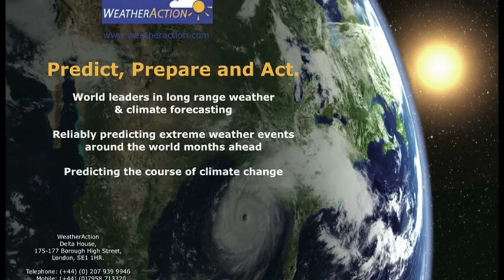WA-Mar-Apr2011.mov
Royal Wedding,Royal Wedding Weather report. review of Weather for March & April